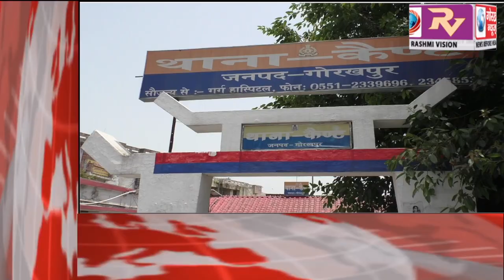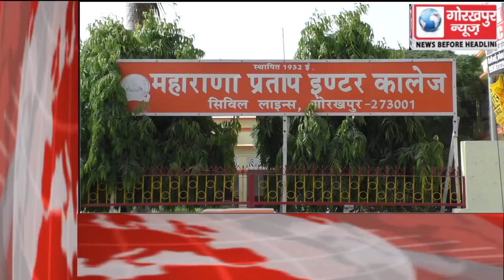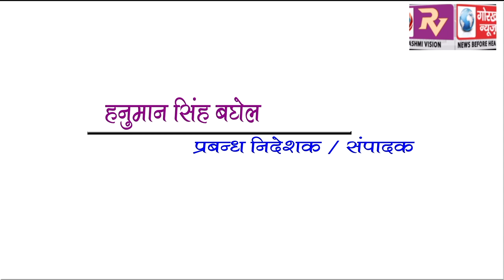GORAKHPUR NEWS Headline 18-06-2018